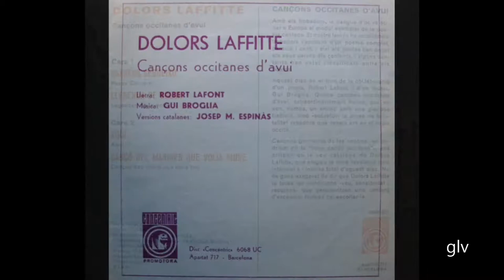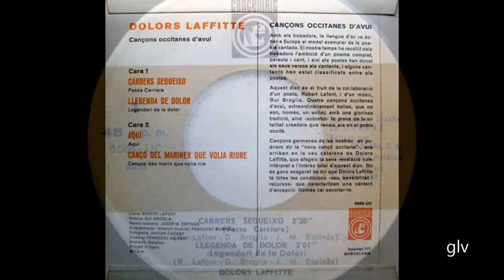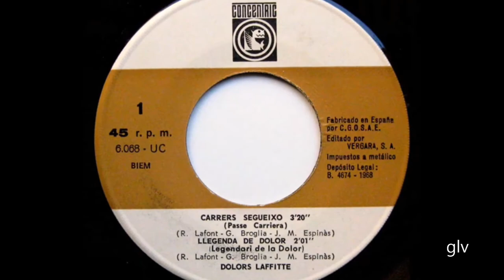Dolors Laffitte, CARRERS SEGUEIXO [1968], Nova canço catalana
(Maria) Dolors Laffitte (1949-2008), à moins de vingt ans, portait à bout de voix avec d’autres (Maria del Mar, Lluís Llach...) la nova canço catalana. Maria plus tard chanta les troubadours un peu à la manière de Chanterelle del Vasto, autant dire avec son cœur. Ce temps est passé certes, mais je ne voudrais pas voir ses chansons et leur nostalgie s’effacer tout-à-fait. Tirée d’un vieux vinyle 45 tours (1968), sur un texte occitan de Robert Lafont (version catalane par Josep M. Espinás) mis en musique par Gui Broglia et arrangé par Francesc Burrull, voici la chanson “del pais on vaig néixer”  :

CARRERS SEGUEIXO  —  ara que és nit  —  sentint la fosca  —  dintre del pit.  /  Dir una paraula  —  inutil es...  —  Qui respondria  —   si jo cridés ?
No l’he triat  —  el pais on vaig néixer.  —  No l’he triat  —  el parlar que m’han donat.

En la fatiga  —  goso esperar  —  que un dia, un vespre,  —  carrer  enllà,    /  Algú segueixi  —  l’infant perdut  —  l que ell em digui  —“jo sóc com tu”  No l’he triat...

Des d’aquell dia  —  junts marxarem,  — i rés no importa  —  si junts cantem.  /  Si alguns se’n riuen  —  d’altres hi haurà  —  que el nostre cant  —  arrossegarà. No l’he triat.

Les rues se suivent — voilà maintenant la nuit — sentant l’obscurité — au fond (du coeur) de la poitrine.  /  Dire un mot — inutile... —   qui répondrait — si je crie ?)
Je ne l’ai pas choisi — le pays où je suis né.  — Je ne l’ai pas choisi — la langue qu’on m’a donnée.

Dans la fatigue — j’ose espérer  —  qu’un jour, un soir, — la rue au-delà,  /  quelqu'un suive — l’enfant perdu — et qu’il me dise,  « Je suis comme toi »      Je n'ai pas choisi...

Depuis ce jour  — nous marchons ensemble  — et rien n’importe — si nous chantons ensemble.  /  Si certains se rient de nous —  il y aura d’autres — que notre chant — entraînera.    Je n’ai pas choisi...